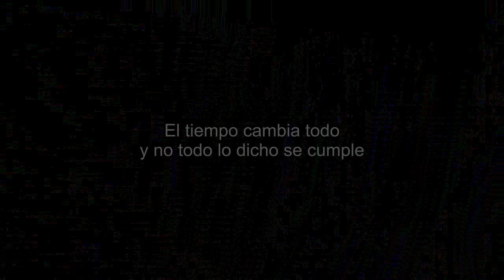TU PRESENCIA - EL MIGUE Y ML2 THE GERENTE (Vídeo Oficial Original) HD (Salsa Urbana 2012 2014)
(Vídeo Oficial Original) HD (Salsa Urbana 2012) (SALSA URBANA)nuevo 2012- Colombia ★ SALSA URBANA ®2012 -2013 ★ (Salsa Urbana) 2012 Oficial (VÍDEO OFICIAL) 3D-LA TUSA - INTEGRACIÓN CASANOVA - (VÍDEO OFICIAL)HD  DJ Marlong Son & Sabor LA RUMBA VA SOLA LOS TRAVIESOS (Vídeo Oficial) La Rumba Va Sola - Los Traviesos - Dj Marlong Son Y Sabor 2012 Matecaña orquesta La Voz De Mamá (Video Oficial HD) LA PROFECIA - CANO ESTREMERA CJ CASTRO ..."CULONGO" EL PIONERO 2012 "

 (Video Official) 2013
TURIN TURAN - JUNIOR JEIN & SON DE AK (VIDEO)
(Vídeo Oficial Original) HD (Salsa Urbana 2012) (SALSA URBANA)nuevo 2012- Colombia ★ SALSA URBANA ®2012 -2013 ★ (Salsa Urbana) 2012 Oficial (VÍDEO OFICIAL) 3D-LA TUSA - INTEGRACIÓN CASANOVA - (VÍDEO OFICIAL)HD  DJ Marlong Son & Sabor LA RUMBA VA SOLA LOS TRAVIESOS (Vídeo Oficial) La Rumba Va Sola - Los Traviesos - Dj Marlong Son Y Sabor 2012 Matecaña orquesta La Voz De Mamá (Video Oficial HD) LA PROFECIA - CANO ESTREMERA CJ CASTRO ..."CULONGO" EL PIONERO 2012 " los aldeanos
Ñengo Flow ft. Nely El Arma Secreta - Soldado Callejero (La Artilleria Vol.1) Sentimientos De Un Gangster... Dubosky - Amor de bandido De La Ghetto - Jala Gatillo {Video Official} La Calle Es Pa Hombre Ñengo Flow Ft Nova Randy Glock Yomo amp Getto Prod. By Ivan Lee

 (VIDEO)SALSA URBANA 2013  SALSA URBANA 2013 Muestrelo Todo - Los Traviesos - DJ Marlong Son y Sabor 2013 Taca Tucuta - Joel Mosquera - DJ Marlong Son y Sabor 2013 Latigazo Remix - DJ Sarria - DJ Holmes - Mucho Flow - DJ Marlong Son y Sabor 2013 QUE HACES AQUÍ - The LeBron Brothers (Video Oficial) - Los Hermanos LeBron Ritmo Visaje - CJ Castro - DJ Marlong Son y Sabor 2013 DALE PLAY ROY CAICEDO / VÍDEO OFICIAL - URBANSPRODUCTIONS CUCHA CUCHA DJALEX Ft LD LA GENTE PESADA SALSA CHOQUE 2013 (ZONA 8) tiradera latigazo  Salsa Urbana 2013/ 2014 No vuelvas: Son nay
Sergio Mix - Salsa Urbana Mayo 2013 3D & Son Raices Ahora Te Vas - Guido G ( Prod.Dennis ) Salsa Urbana 2013 Guido G - Esclava de sus Besos ( Prod. Dennis Music) (Letra) LP Los Profetas - Necesito un amor (Video Ofici